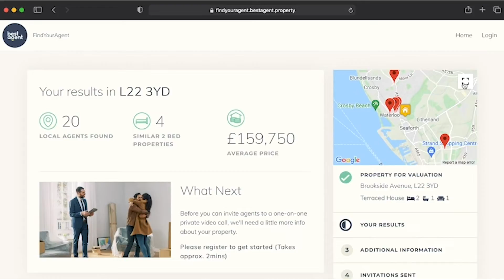Andrew Simmonds discusses competing with "Work from home" agents on fee with Charlie Lamdin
A mover's choice of agent makes dreams come true or shatters them. That's why estate agency matters.

Follow the Moving Home with Charlie channel on YouTube to watch his campaign to end homelessness using BestAgent and see how he talks to consumers about agents:

BestAgent's mission is to neutralise corporate advantage and improve movers' chances by making it easier for them to find the ideal agent.